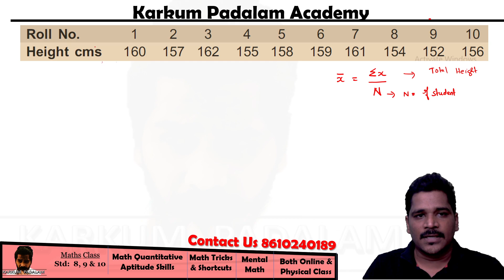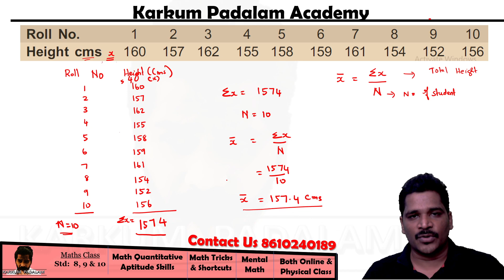Arithmetic Mean Individual Series(Direct Method) |Measures of Central Tendency |Business Statistics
In this video, your are going to learn Arithmetic mean - Individual Observation or Individual data using direct method. Learn Arithmetic mean is important in Business statistics particularly for college students.